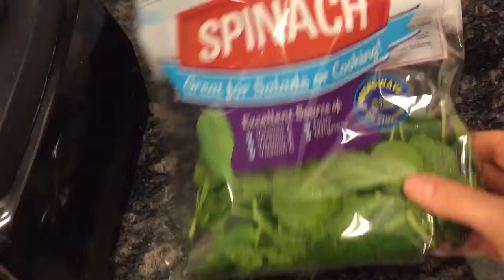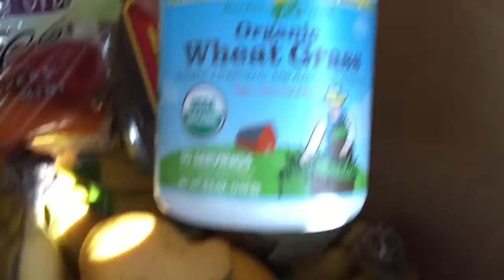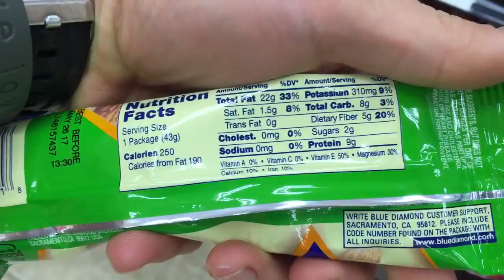Fitness Friday || Road Trip Eats pt. 1 [vegan] [paleo] [gluten free] [travel]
Be sure to check out for more health and fitness advice, healthy delicious recipes, and mindset training.

If your struggling to lose weight and don't know how to eat healthy while traveling, this video might be for you.

If you've been trying to stick to a plant based diet rich in whole foods, even when driving between cities or traveling on planes, trains and automobiles, then this video might be for you.

If your looking to lose weight, get in shape, and eat as much as you want, this video might be for you.

To get all our delicious recipes, fitness and health advice, and mindset training head over and sign up for our bi-monthly news letter.

For a free coaching consultation, with health advice, fitness advice, and a custom meal plan design, send an email to Childscg {at} gmail {dot} com with the subject line private.